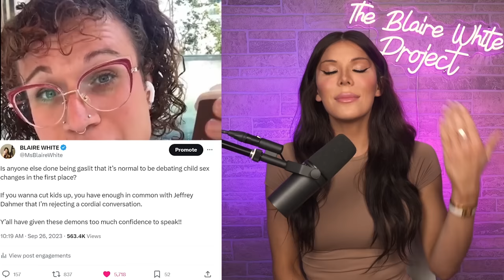Woke Narcissist Moms With Trans Kids Isn't A Coincidence